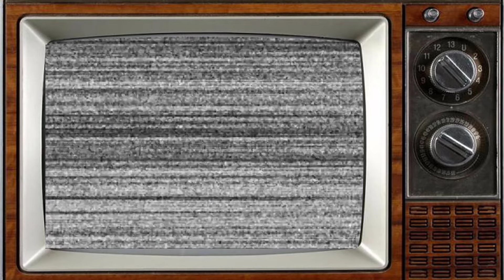GOOD BURGER (1997) Cast THEN AND NOW 2023, What Terrible Thing Happened To Them After 26 Years??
Good Burger is a 1997 American comedy film directed by Brian Robbins and written by Dan Schneider with Kevin Kopelow and Heath Seifert. Starring Kenan Thompson and Kel Mitchell, it is based on the comedy sketch of the same name on the Nickelodeon series All That and was produced by Nickelodeon Movies and Tollin/Robbins Productions. After being filmed from March to April 1997, it was released worldwide on July 25 of the same year by Paramount Pictures.

The film received mixed reviews from critics but was commercially successful, grossing $23.7 million against a budget of $8.5 million. In the years since its release, Good Burger garnered a cult following, particularly among millennials who grew up with the film and the All That television series.
_Starring:
 Kenan Thompson
Kel Mitchell
Abe Vigoda